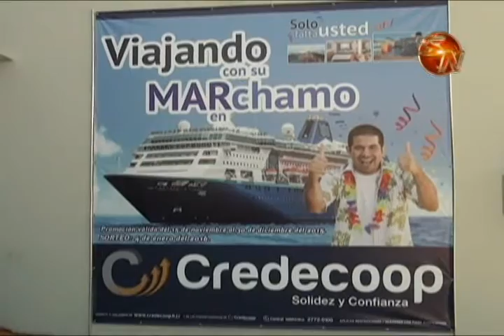Credecoop le ofrece una gran oportunidad la pagar su marchamo